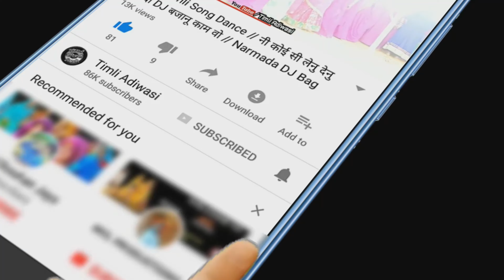तारो चिकनो चुपड़ो चेहरों वो घनी जमी रई | TARO CHINGAM JASO LOOGDO WO GHANI JAMI | PIRU BHAI SOLANKI